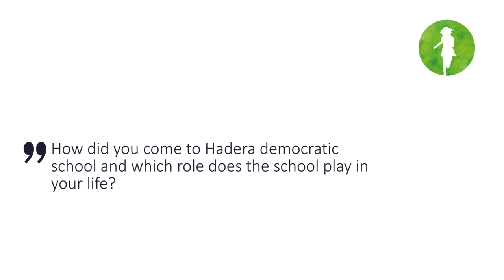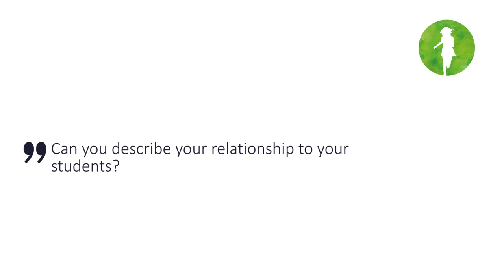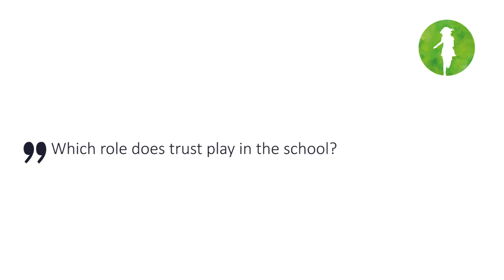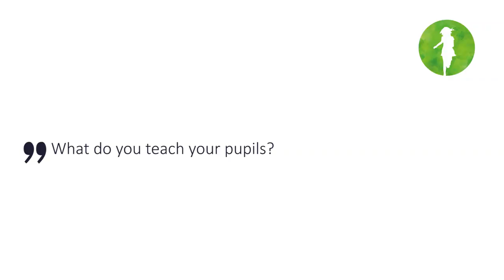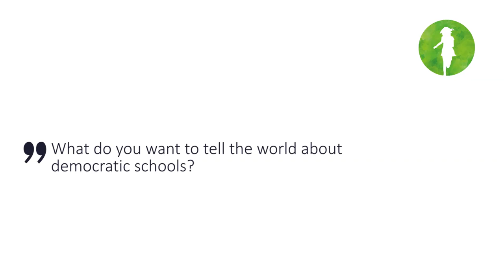Democratic School of Hadera, Israel - Rita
Wenn Du SchülerIn, LehrerIn, oder Elternteil bist und am Regelschulsystem zweifelst oder Du dich einfach so für alternative Bildung interessierst, dann bist du hier bei uns genau richtig.

Wir sind Tabea, Flo, Jonas und Christoph von Schools of Trust und verfolgen die Vision, das Bildungssystem nachhaltig zu verändern. Wir wollen die Schulen von Morgen sichtbar machen. Denn es gibt Schulen an denen SchülerInnen mit Spaß lernen. Denn man kann ohne Leistungsdruck, Noten und Stress einen erfolgreichen Abschluss machen. Denn es ist möglich eine eigene Schule zu gründen.

Wir wollen Menschen eine Stimme geben - BildungsexpertInnen sind nicht nur WissenschaftlerInnen. BildungsexpertInnen sind LernbegleiterInnen, LehrerInnen, Eltern und vor allem SchülerInnen, die sich jeden Tag aufs Neue mit dem Thema Bildung auseinandersetzen. Dieses wertvolle Wissen wollen wir verbreiten.

Wie? Indem wir Bildung an Orten präsentieren, an denen sich der Durchschnittsdeutsche ca. zwei Stunden am Tag aufhält: Social Media - Facebook, Youtube, Instagram und einen Blog. Indem wir Menschen zusammenbringen, denen das gleiche Thema auf dem Herzen liegt: eine glückliche Schulzeit.

Nun ist es an der Zeit größer zu werden. Lasst uns gemeinsam weitermachen, gemeinsam wachsen und gemeinsam verändern.

Die Bildungsrevolution hat begonnen!